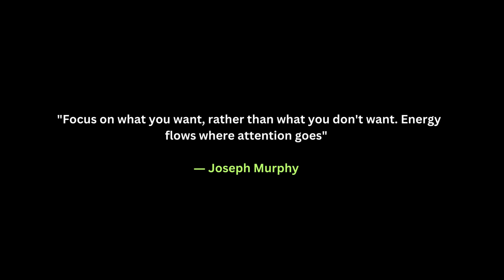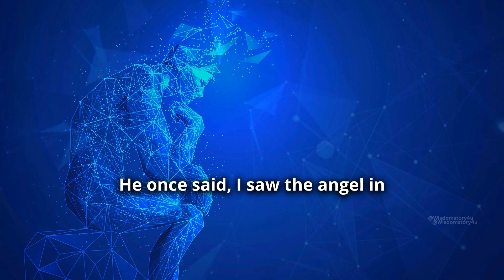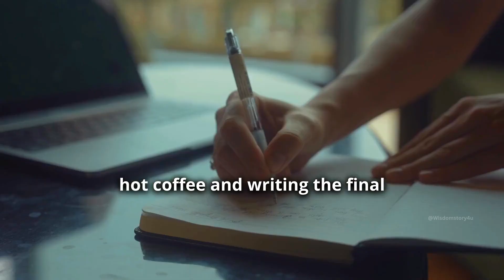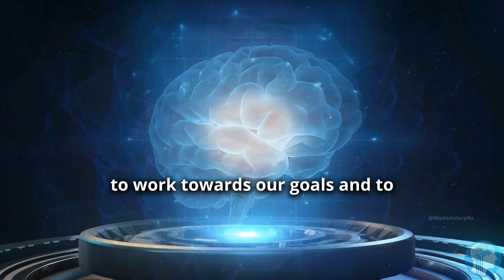Visualize and Manifest Your Dreams in 3 Days | Law of Attraction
Do You know that by just changing your thoughts, you can change your destiny?
Your subconscious mind has incredible power, by reprogramming our subconscious mind with positive beliefs and intentions through visualization; we can align ourselves with the universe and attract the life we desire.
        Joseph Denis Murphy (May 20, 1898 – December 16, 1981) was an Irish author and New Thought minister, ordained in Divine Science and Religious Science. Murphy was born in Ballydehob, County Cork, Ireland, the son of a private boys' school headmaster and raised a Roman Catholic. He joined the Jesuits. Murphy was enrolled in the National School and was encouraged to study for the priesthood and was accepted as a Jesuit seminarian. However, by the time he reached his late teen years, he began to question the Catholic orthodoxy of the Jesuits, and he withdrew from the seminary. His goal was to explore new ideas and gain new experiences—a goal he could not pursue in Catholic-dominated Ireland—he left his family to go to America. In his twenties, before being ordained a priest, an experience with healing prayer led him to leave the Jesuits and emigrate to the United States in 1922, He journeyed as a steerage passenger on board the RMS Cedric, sailing from Liverpool, England, to the Port of New York; on the ship's passenger manifest, his occupation was listed as chemist, the British term for pharmacist. He became a professional pharmacist in New York City (having a degree in chemistry by that time). Here he attended the Church of the Healing Christ (part of the Church of Divine Science), where Emmet Fox had become minister in 1931.

 0:00 Introduction
1:10 Thoughts
2:04 Importance of visualization
3:02 How Visualization Works
3:34 Consistency
3:46 Conclusion